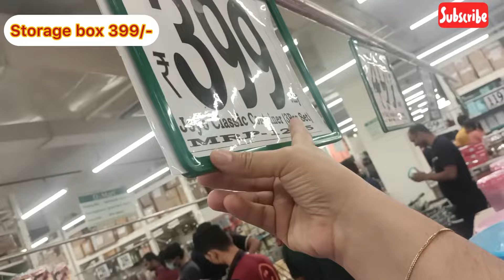DMART latest offers, online available| on new arrivals, organizer, kitchen products cheapest price